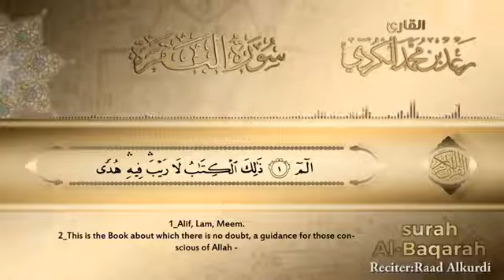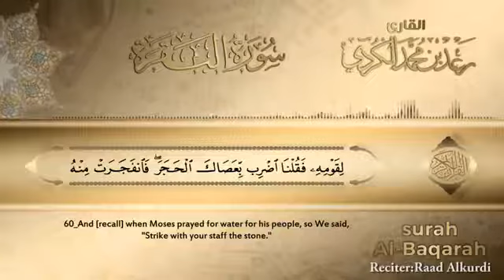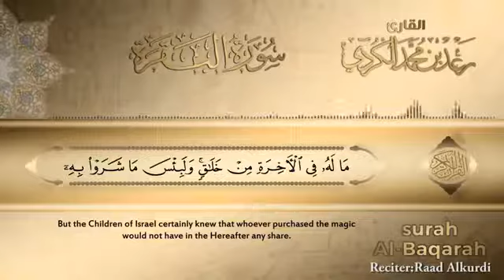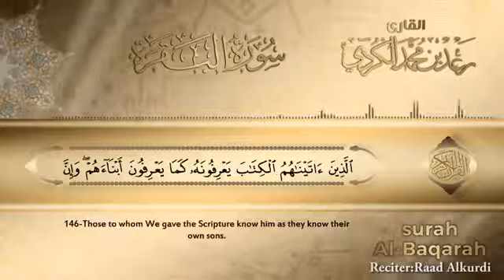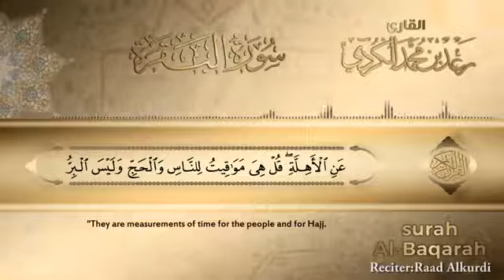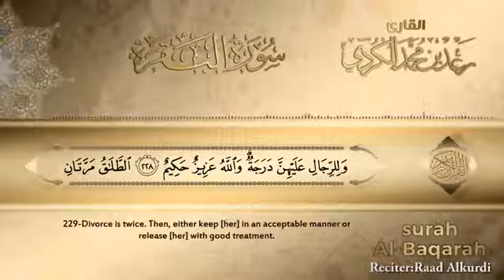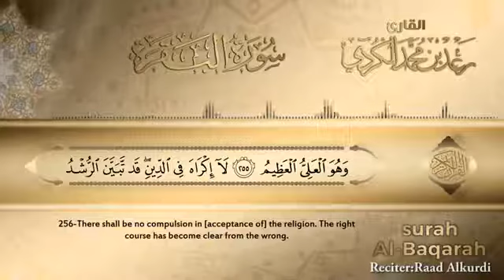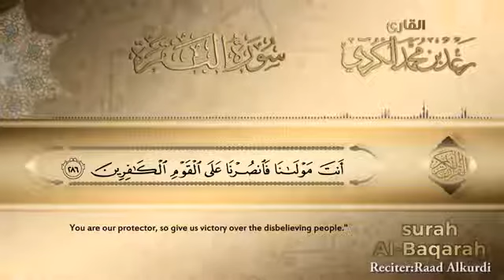سورة البقرة بصوت عذب وجميل🥰